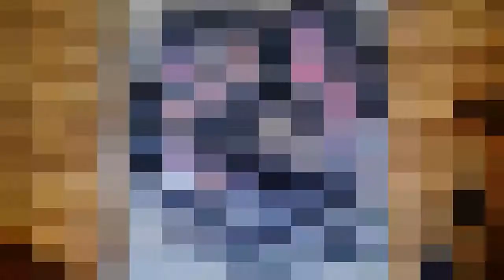Watercolor speed painting /GALAXY🌌💜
🌸How to paint a GALAXY with watercolor
🌸Comment paindre une galaxie avec de la peinture
🌸كيفيه عمل مجرة بالألوان المائية